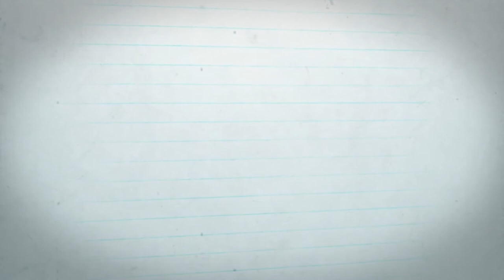16 Cool Simple Colorful Video Backgrounds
Intro Maker Textures 46 videos

20 More Vacation Beach Holiday Video Backgrounds.zip 350.5 MB

30 More Vacation Beach Holiday Video Backgrounds.zip 484.9 MB

20 Nature Video Background Free Stock Footage.zip 392.0 MB

30 Nature Video Background Free Stock Footage.zip 602.2 MB

24 More New Intro Maker Textures videos.zip 379.7 MB

31 Free Texture Stock Video Footage and Animated Video backgrounds.zip 429.0 MB

32 Free Texture Stock Video Footage and Animated Video backgrounds.zip 511.6 MB

33 Free Texture Stock Video Footage and Animated Video backgrounds.zip 520 MB

28 Free Texture Stock Video Footage and Animated Video backgrounds.zip 501.9 MB